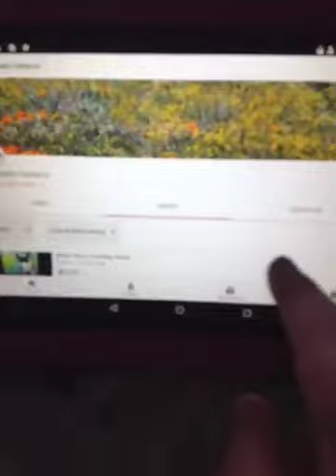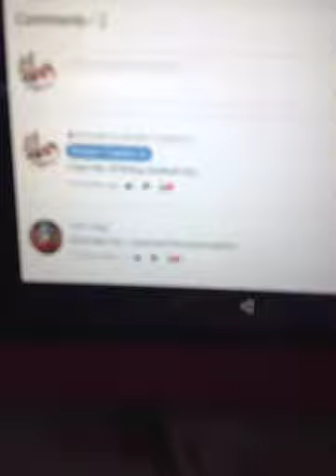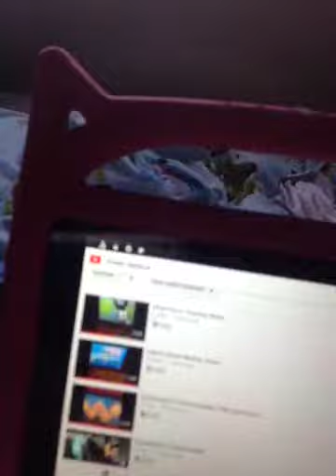Stop Disliking! I Don't Care If You Are Trolling!